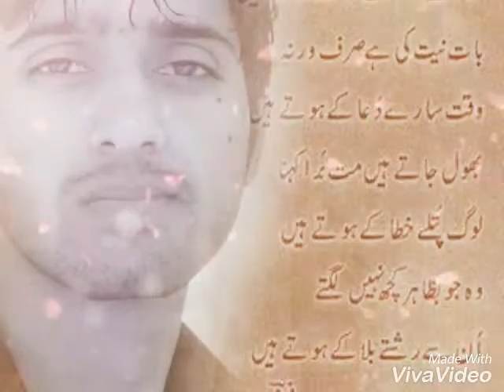Shahid Akbar Album